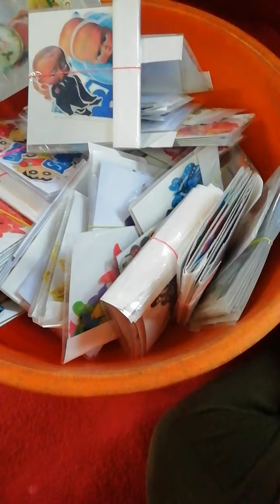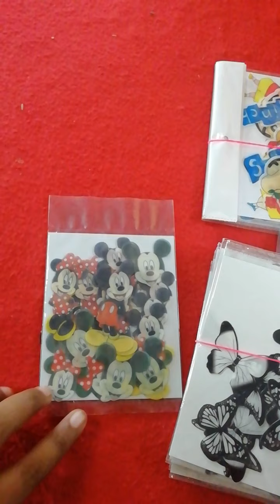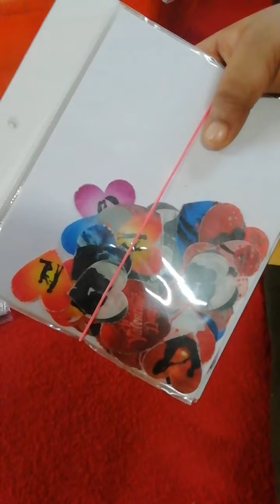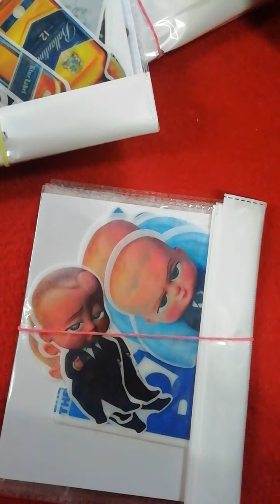എന്റെ വാപ്പ യുടെ baking ഷോപ്പ് 😍😍part 1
Cake materials, shop, baking tools,